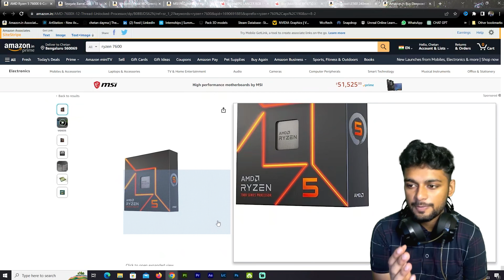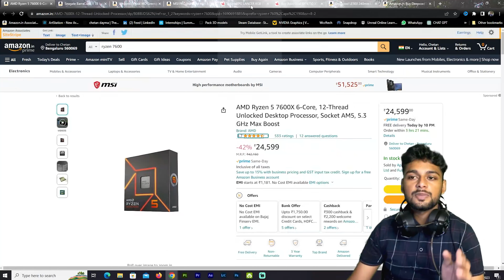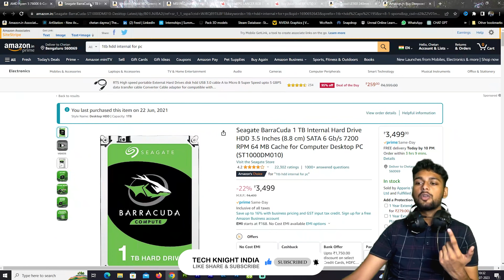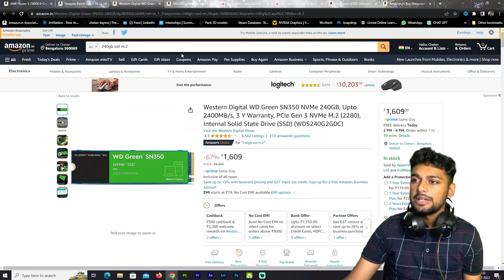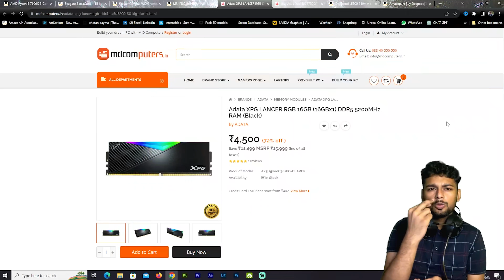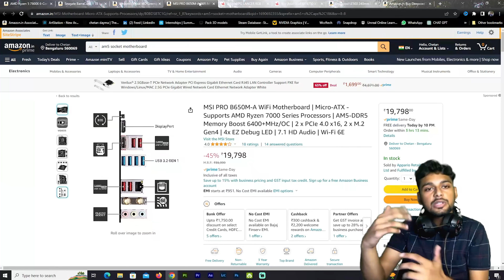Ultimate Gaming PC Under RS.1 lakh | In 2023 | [ Hindi ]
Hey Guys
In this video I shows you the best gaming pc you can buy under rs.1 lakh in 2023 . This pc build best for gaming , editing and all type of heavy work
so , if you are looking to buy new pc then checkout this one .

Time Stamp -

Intro & Overview - 0:00
1 lakh Audience - 00:44
Let's Have a Look at The Pc  - 01:23
This is Best ? - 06:41
Outro - 06:59
Buy The Pc parts From Here -

1. CPU

2. GPU

3. Motherboard

4. Storage Device - SSD

5. AIO

6. PSU

7. RAM
Music Credits -
Beat made by Chuki Beats

Your Queries -
Pc building guide 2023
ultimate gaming pc under 1 lakh in 2023
best gaming pc in 2023
latest 1 lakh gaming pc build
1 lakh gaming pc build
best pc build under 1 lakh
gaming pc
pc build

techknightindia